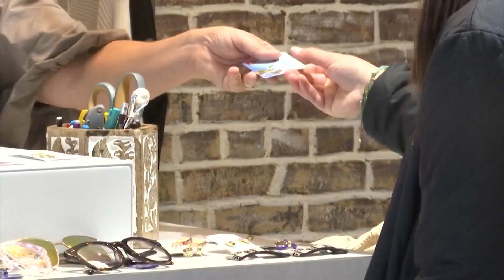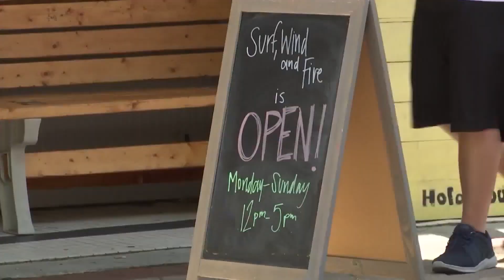Three years since COVID shutdown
Erin's story